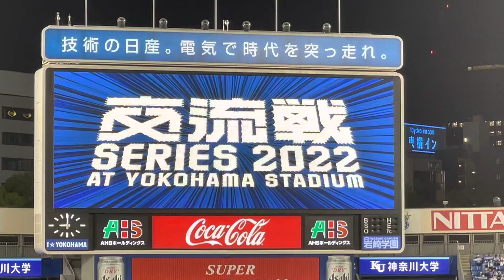【ヤスアキJUMP】 ベイスターズ 山﨑康晃 登場曲 『Zombie Nation』/ Kernkraft 400 横浜スタジアム